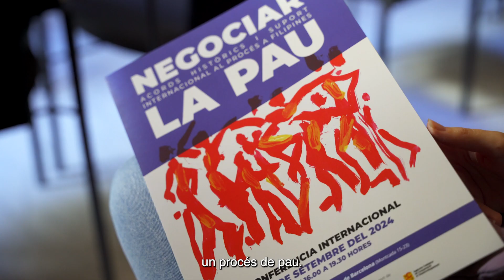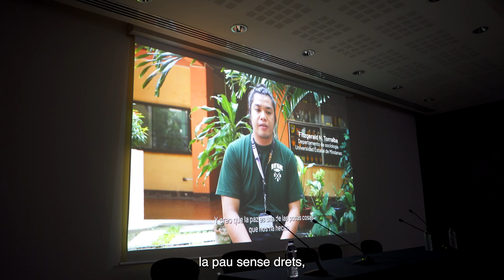Conferencia internacional ‘Negociar la paz. Acuerdos históricos y apoyo internacional a Filipinas’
Con más de cincuenta años de conflicto armado y político, el gobierno de Filipinas y el Frente Democrático Nacional de Filipinas (NDFP) retoman el diálogo y el camino de la negociación de paz. A pesar de un pasado de tres siglos de colonización española, Filipinas permanece desconocido como país para la ciudadanía europea, española y catalana; y tampoco ocupa una posición prioritaria en el radar de las instituciones y organizaciones no gubernamentales que trabajan en el ámbito humanitario y de la cooperación internacional.

De Suráfrica a Guatemala; de Irlanda a Colombia: miradas cruzadas sobre como aportar soluciones políticas a las causas primarias de los conflictos armados, políticos y sociales a través de la reforma agraria, la participación política y social de las personas firmantes de paz, y las garantías de verdad, justicia y no repetición.

La conferencia buscó indagar en las causas originarias del conflicto filipino desde la perspectiva del derecho a la autodeterminación de los pueblos y la liberación nacional, amparados por el derecho internacional. Lo planteamos a partir de un intercambio de aprendizajes y retos de procesos y acuerdos de paz históricos, y así subrayar la importancia del apoyo y la movilización internacional como expresión fundamental de la construcción de una paz justa y sostenible.

La conferencia fue una iniciativa de la Associació Catalana per la Pau e International Action for Peace, con el apoyo de la Agència Catalana de Cooperació al Desenvolupament.

Video realizado por: Colectivo Mirada Colibri